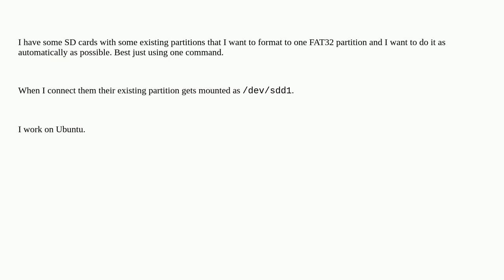How to automatically format an SD card or a USB flash drive with one FAT32 partition that uses th...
How to automatically format an SD card or a USB flash drive with one FAT32 partition that uses the entire storage space?

A special thanks goes out to the community

  ubuntu partitioning linux filesystems parted